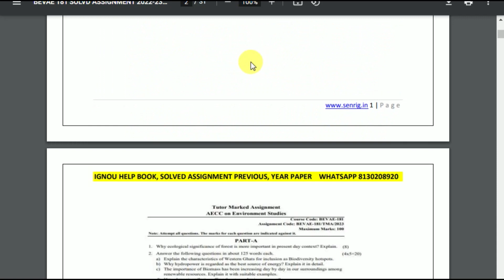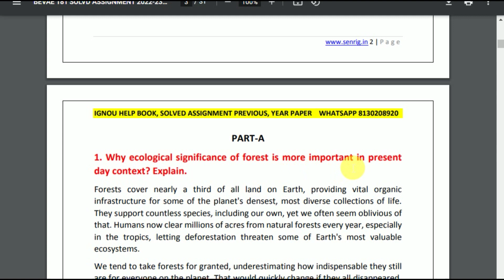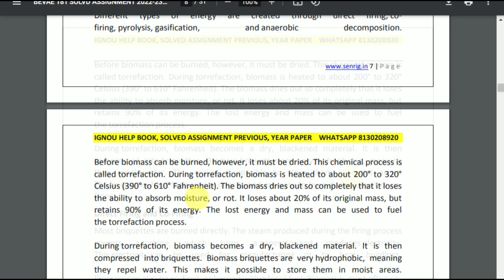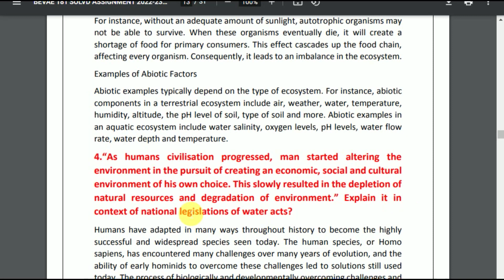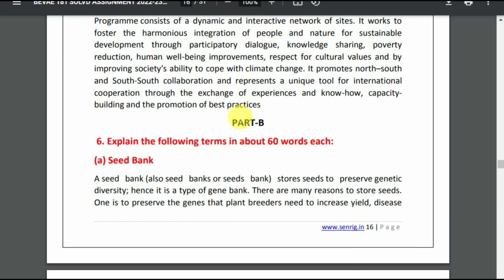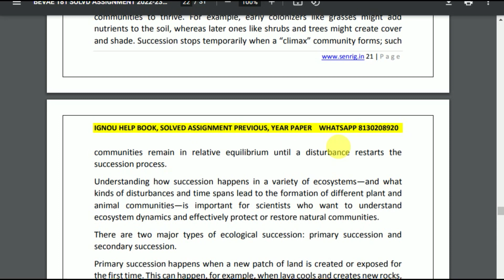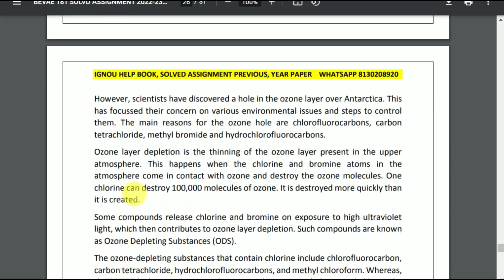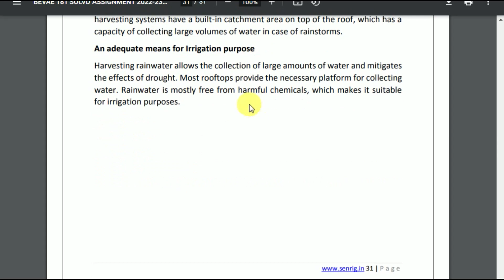BEVAE 181 SOLVED ASSIGNMENT for 2022-23 in Hindi Medium | IGNOU Handwritten Assignment 2022-23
IGNOU BEVAE 181 SOLVED ASSIGNMENT for 2022-23 in Hindi Medium | IGNOU  Handwritten Assignment 2022-23

BAVAE 181 SOLVED ASSIGNMENT 2022-23: BAVAE 181 SOLVED ASSIGNMENT IGNOU BAVAE 181 Assignment BAVAE 181 SOLVED ASSIGNMENT here – In BAVAE 181 SOLVED ASSIGNMENT, We’ll study The environment has the best effect on most people today. This IGNOU BAVAE 181 SOLVED ASSIGNMENT is has to be achieved separately by each student of BA program. Within this circumstance, the IGNOU BAVAE 181 SOLVED ASSIGNMENT plays an important part in the learning procedure. Therefore this IGNOU BAVAE 181 SOLVED ASSIGNMENT could be thought to be an inspiration for those students since it permits them pick various approaches and techniques through its development.

👉 ALL CERTIFICATE
👉 IGNOU ALL PROGRAM SOLVED ASSIGNMENT AVAILABLE